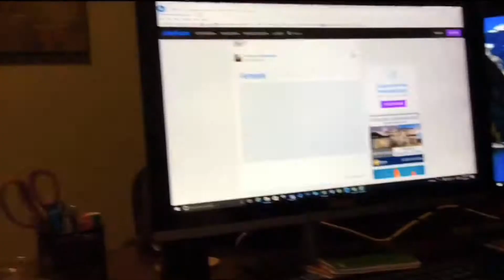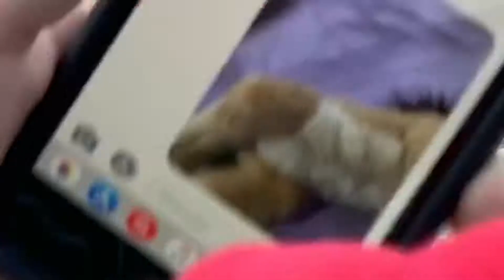Get To The Castle!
Luigi is invited to the castle so that sucks!